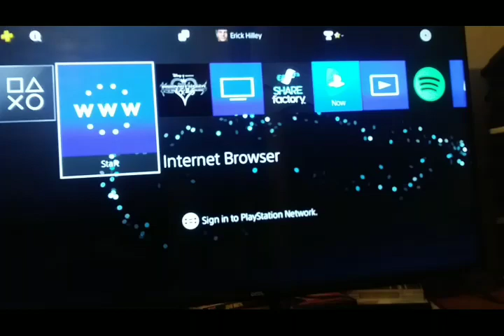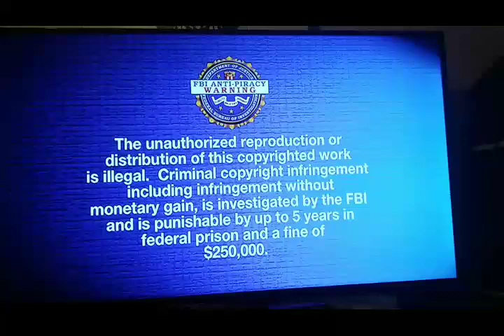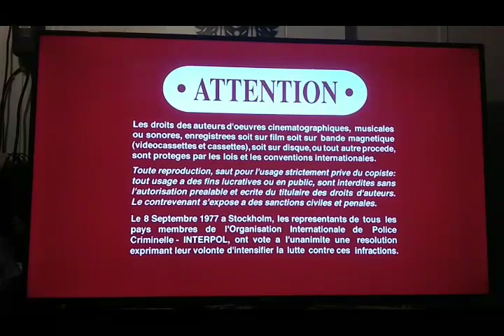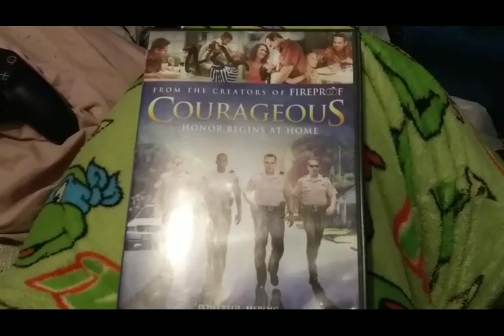Opening To Courageous 2012 DVD